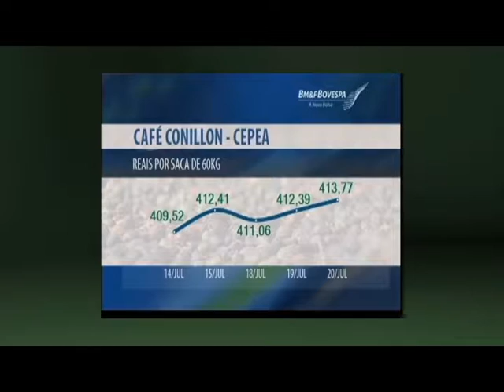Café Capixaba - 24/07/2016 - Bloco 2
Acompanhe os destaques do Programa Café Capixaba, que vai ao ar todo domingo às 07:30 no Canal do Boi.